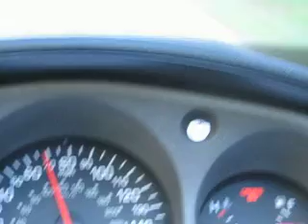Blue Ridge Parkway touring on my Goldwing motorcycle 2007 October doug1611kjv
Blue Ridge Parkway touring on my Goldwing motorcycle 2007 October